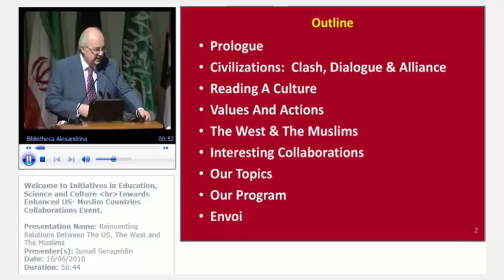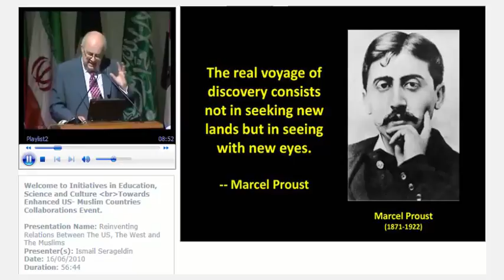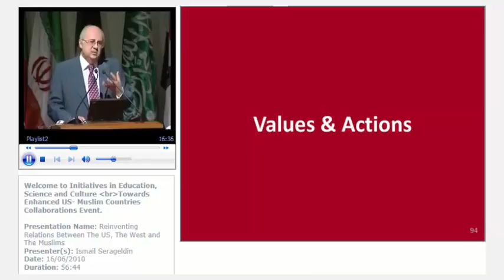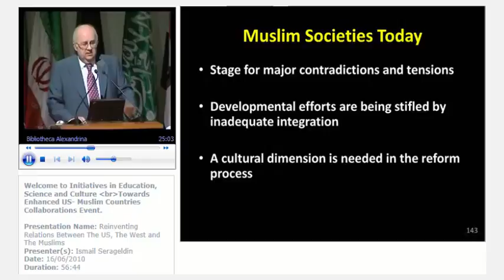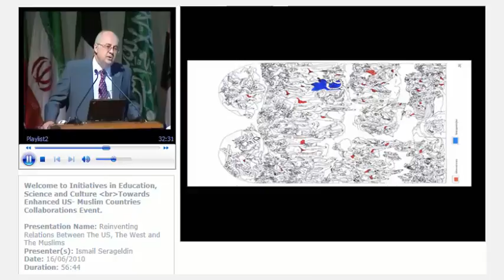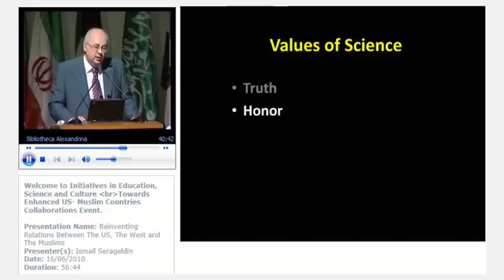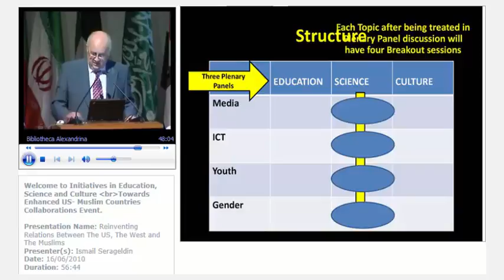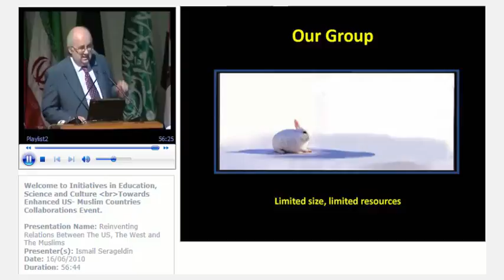Reinventing Relations Between The US, The West and The Muslims